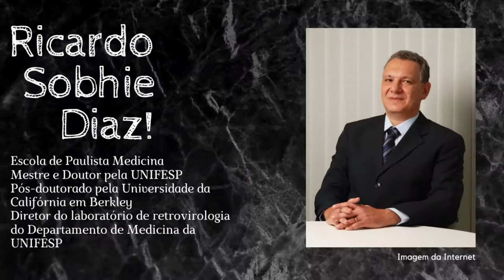METODO INOVADOR ABRE CAMINHO PARA A CURA DO HIV - paciente CURADO do HIV por CIENTISTA BRASILEIRO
Ricardo Sobhie Diaz, diretor do laboratório de retrovirologia do Departamento de Medicina da UNIFESP, coordena o estudo que, pela primeira vez por meio de medicamentos, conseguiu eliminar o HIV de um paciente. Trata-se de um homem de 34 anos que convivia com HIV há pelo menos 8 anos, já que o descobriu com 26 e desde então iniciou o Tratamento Antirretroviral, estando indetectável.
Sem o tratamento antirretroviral há pelo menos 1 ano e 8 meses, o homem de 34 anos não apresenta o vírus na corrente sanguínea e a quantidade de anticorpos para o HIV vem diminuindo progressivamente.
FONTES
file:///C:/Users/miche/AppData/Local/Temp/boletim_hiv_aids_12_2018.pdf